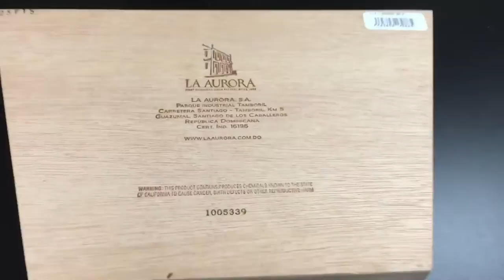Leon Jimenes Cigars, Shipped Worldwide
One of the oldest cigar brands in the Dominican Republic.  Leon Jimenes cigars are mild to medium handmade cigars, made three year aged hand selected long filler leaves which are then bound with a silky smooth Connecticut shade wrapper.  This premium cigar from one of the top Dominican manufacturers epitomizes the classic Dominican cigar.